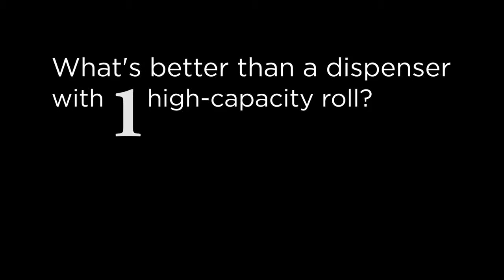Alliance Hand Towel Dispenser Promotion Video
Check out this Alliance® Dispenser. With twice the capacity of typical electronic towel dispensers, the Alliance® dispenser offers the highest capacity in the industry.

The Alliance dispenser’s revolutionary design accommodates two full rolls of towels – up to 1,000 each – with no need to move stub rolls.

Only available in white and black colours.